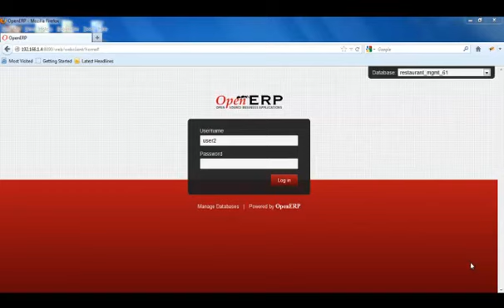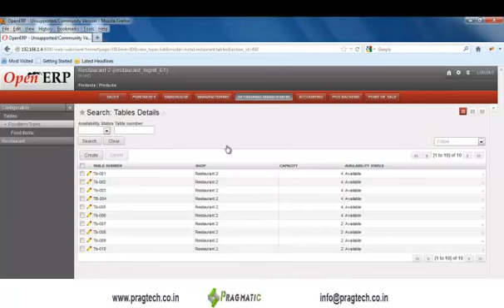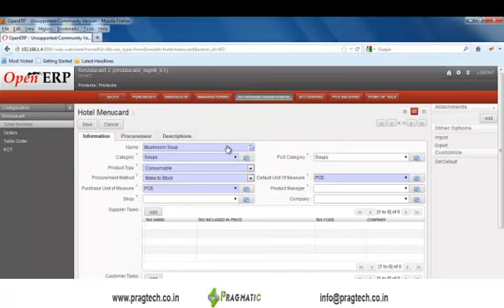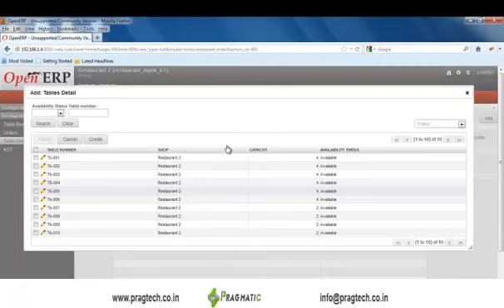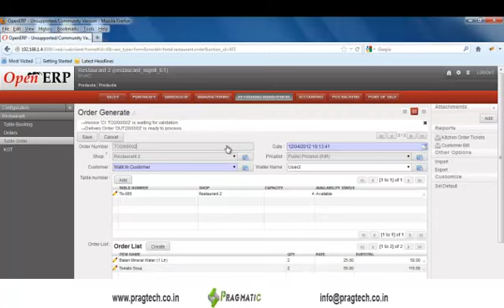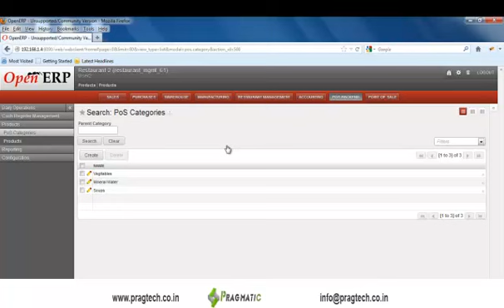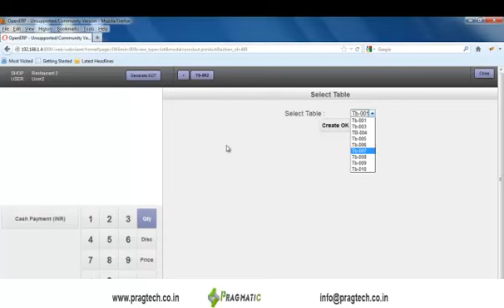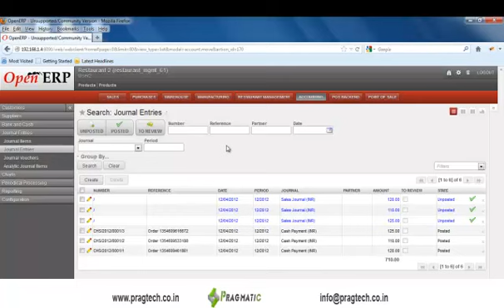Odoo OpenERP Restaurant Management System